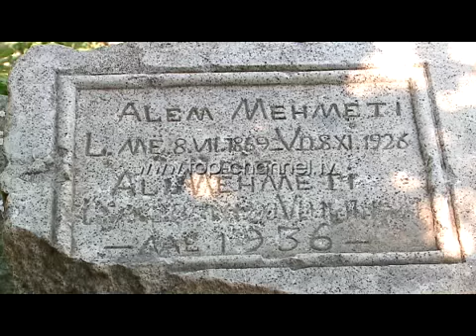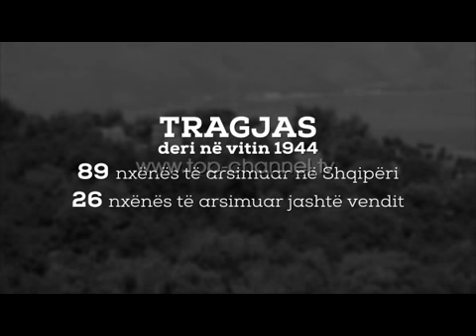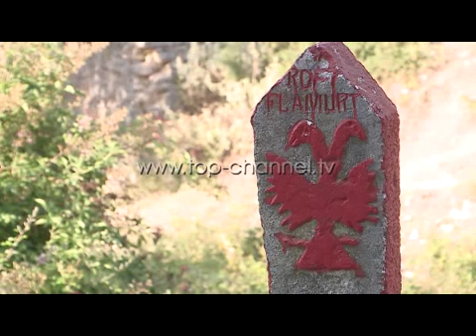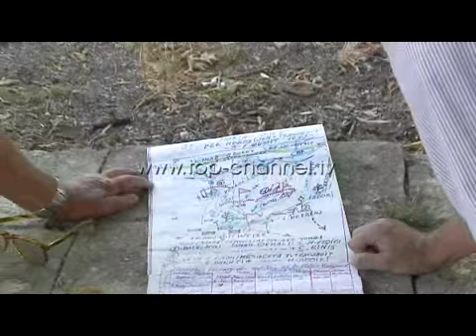Marko Boçari dhe suliotët e Tragjasit - Top Channel Albania - News - Lajme